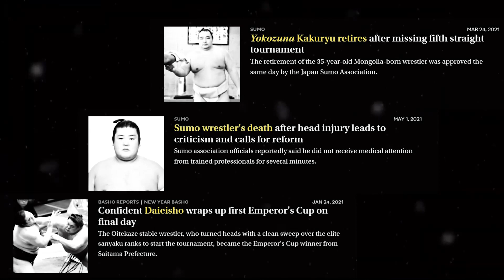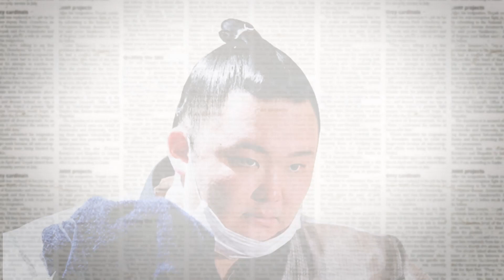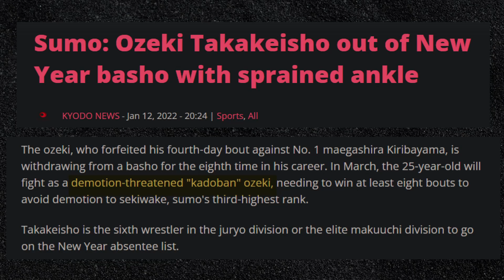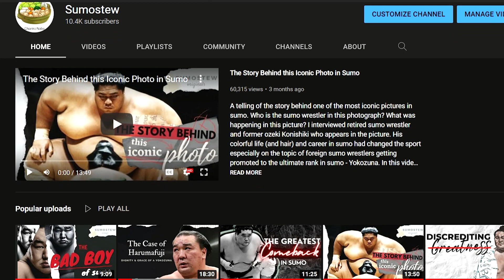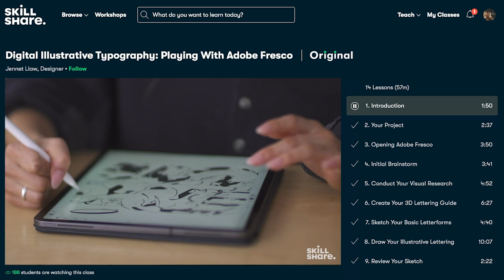The Extreme Challenge of Sumo's Loneliest Champions - The Ozeki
This video explores the reasons why the second highest rank in Grand Sumo - Ozeki is called the loneliest rank in sumo. Every sumo wrestler in Japan aspires to climb up the difficult ranking system of Grand Sumo wrestling. But near the top, is Grand Sumo Wrestling's most challenging rank - the rank of Ozeki which is a step below Yokozuna, the pinnacle rank of sumo. Not only are the ozeki expected to perform as great as the Yokozuna in Sumo, they also face high pressures with demotions and injuries. In this essay, I talk about the past and present ozeki and if they had overcome the challenge or not.

Special Thanks to:
Jason's All Sumo Channel for his coverage of past sumo tournaments that were used in this video

Hi! I'm Ter. I write, edit, and produce these videos myself to be able to share my love of sumo wrestling with the rest of the world. I opened a fundraiser to add to my travel budget for when I go to Japan to watch sumo wrestling live! So if you would like to show appreciation for the content I create, please check out and consider donating. Any amount helps me to make more content and keep on producing these videos.

Editors Notes:
This is the first installation of a series of videos I'll be releasing in the channel that covers the Ozeki rank. I also tried my best to go as hard as I could in this video, but I think I can even go further. I think the video is a little too dark background-wise. But I had a comment about my videos being too bright, so I tried to change it up a little bit! What do you think of the editing?